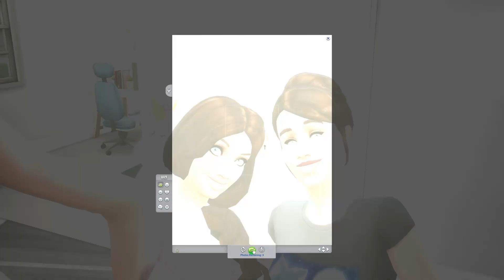100 Baby Challenge (The Sims 4) #10 | Carl died!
Kayla made friends with a toilet in the 100 baby challenge!
Carl died, poor Nathan!